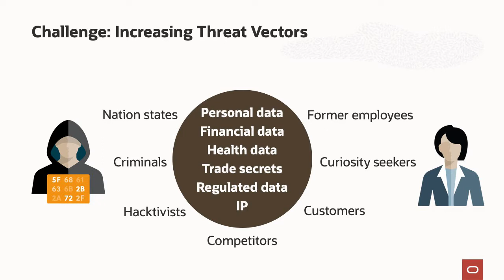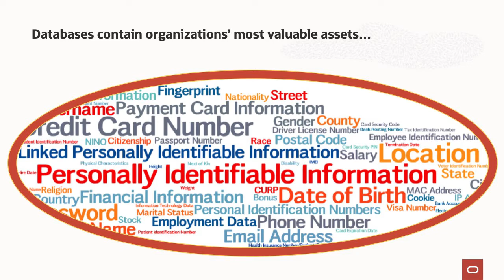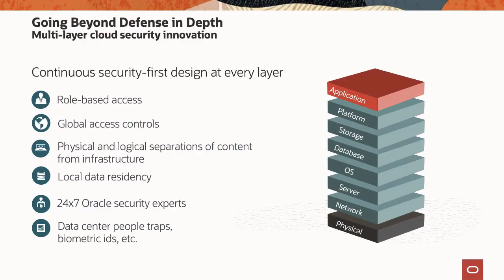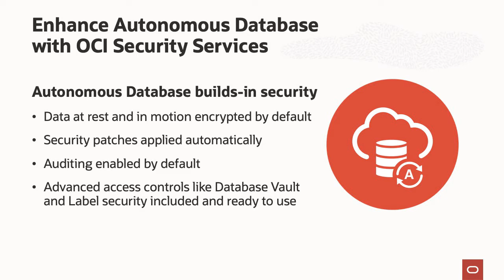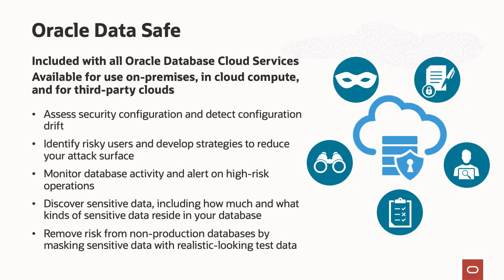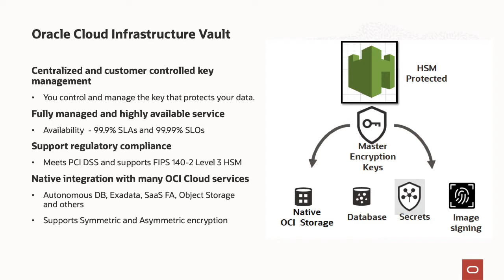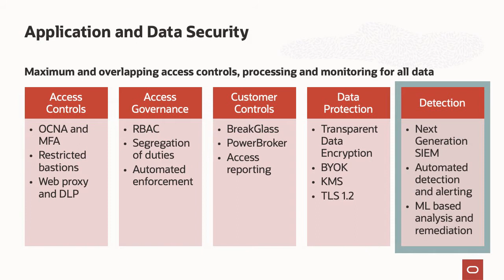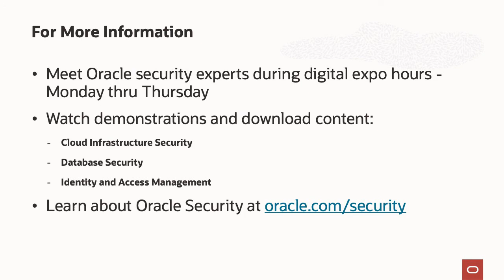Data is growing, attacks are evolving–how do you protect the data?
Oracle and Accenture security experts showcase why and how customers have put data security and protection first.